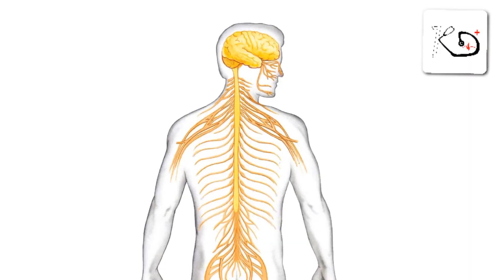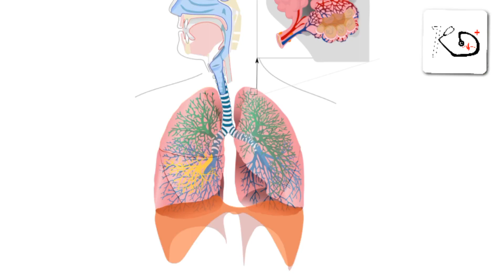POLIO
all you need to know about polio.